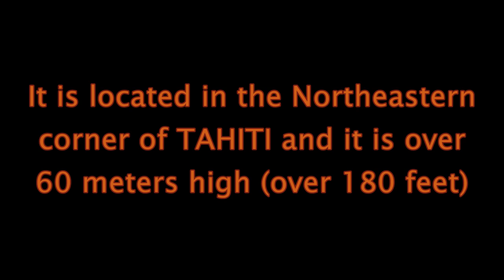Tahiti travel tips: Exploring Fautaua Waterfall (Cascade de Fautaua)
Fautaua Waterfall, Tahiti, French Polynesia - the tallest waterfall of Cascade de Fachoda (the Fautaua Waterfall). Let's travel to the island of Tahiti in the Pacific Ocean and then visit the Cascade de Fachoda (or the Fautaua Waterfall) which has to be the most spectacular waterfalls I’ve been fortunate enough to see in Tahiti. Fautaua waterfall has one of those classically tall freefalls and it is also backed by sharp mountains attesting to the advanced erosion that the islands of French Polynesia exhibit.
Cascade de Fachoda (or the Fautaua Waterfall) in Tahiti is said to be 180ft tall (there are exaggerated claims that it’s over 300m or 1000ft tall, or that it’s one of the highest waterfalls in the world, not true).  There are two ways to experience this waterfall in Tahiti – a lower approach and an upper approach.  Since the upper approach is very tricky, slippery and dangerous, we will be happy to view the waterfall from the bottom below.